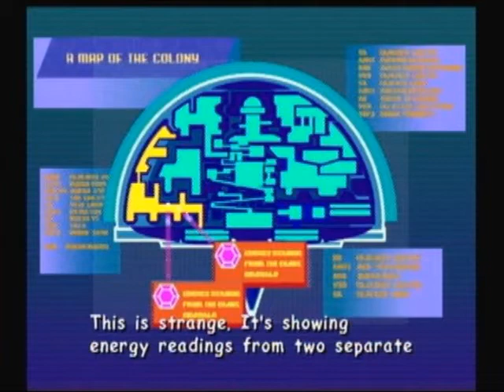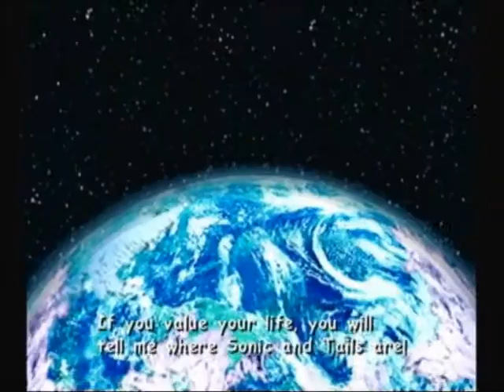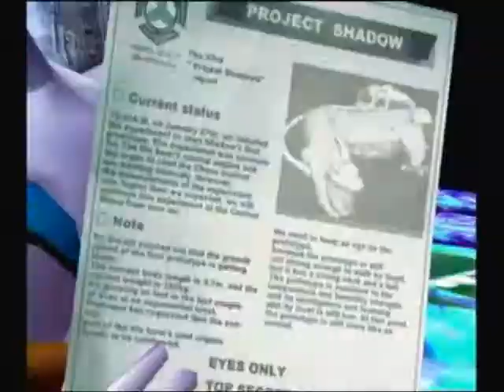Let's Play Sonic Adventure 2 Part 14: The Epic Plot Twist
Things get interesting in this episode folks, as Rouge uncovers something that shakes the very foundation of the story itself!